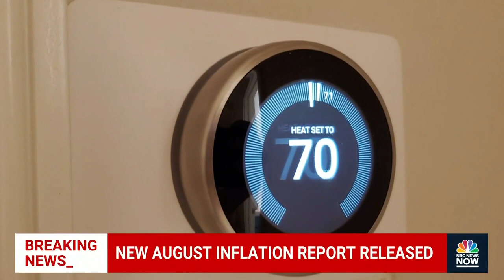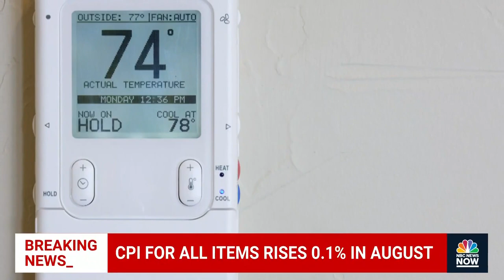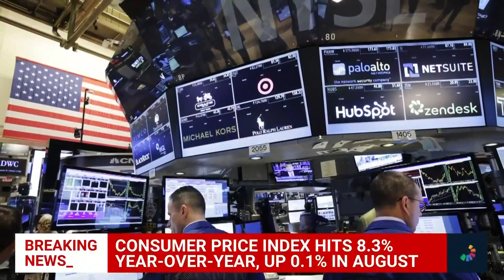August's CPI Rose 0.1%, An Unexpected Slight Increase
The Consumer Price Index indicated inflation rose by 0.1% in August, reaching a 8.3% year-over-year mark with a notable increase in food prices and decrease in energy prices.